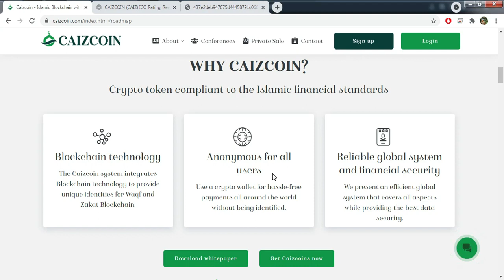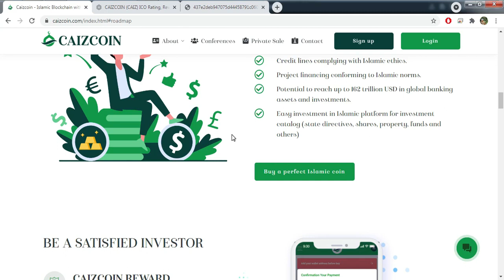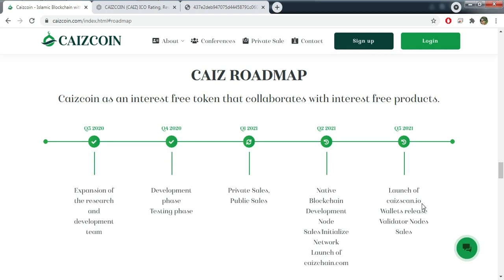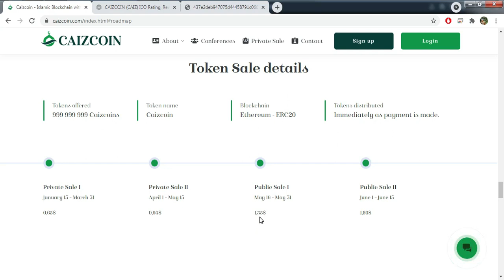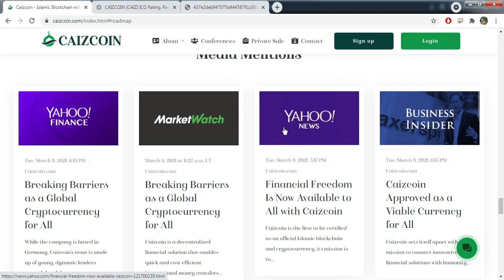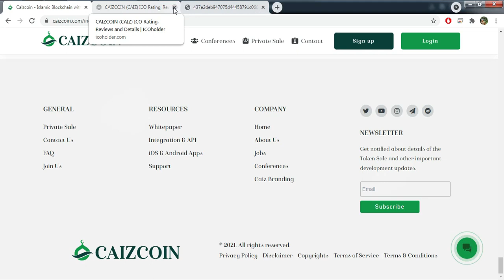CAIZECOIN الجزء الثآاني من مراجعة